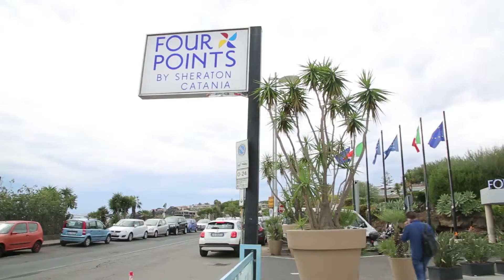Intervista a Angelo Golisano - EVER LIFE DESIGN - Catania 2 Ottobre 2018